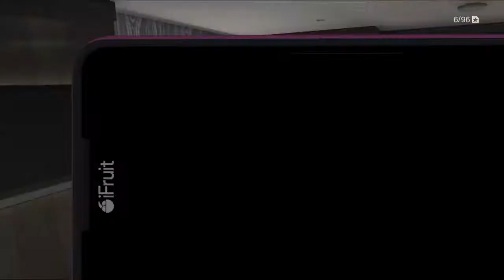Spectating del 2 med! Hihi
Buuuuuuuuuuuuuuuuuuuuuuuuuuuus